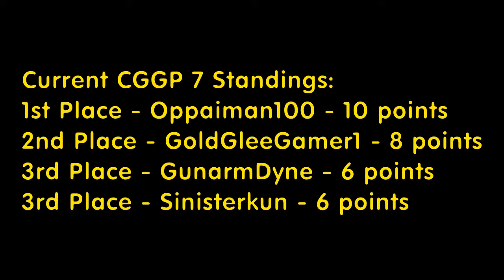Wario Land II Part 2 - CGGP7 Game 3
Game 3 of the still-technically Mariothon concludes as the guys continually try to get Wario in fit enough shape to outrun the pirates who stole his treasure, because he can never seem to actually catch up with them.

Also of note is that it's mentioned in the video that Game 4 is Super Mario X. That ended up being changed due to technical difficulties so look forward to Mario Is Missing Done Right!